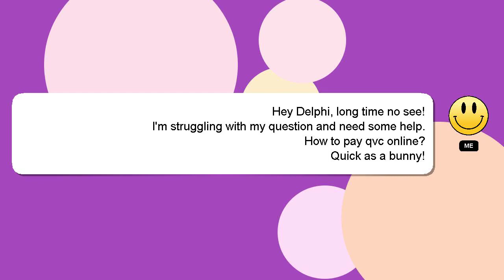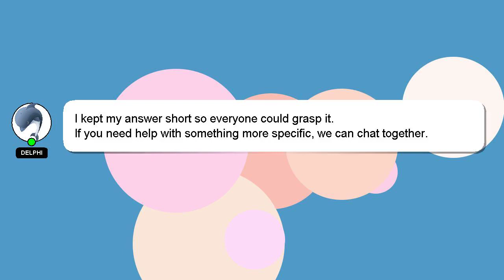How to pay qvc online?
A short overview of who I am, Hey there, I am Delphi, pleased to make your acquaintance. I am here to assist you in getting the answers you need. - How to pay qvc online?

I am available to answer your more detailed queries via comments or chat. Your answer will be appreciated and acknowledged with a 'heart' from me.

*2 What we are experimenting :*